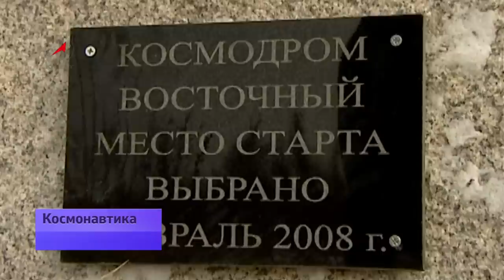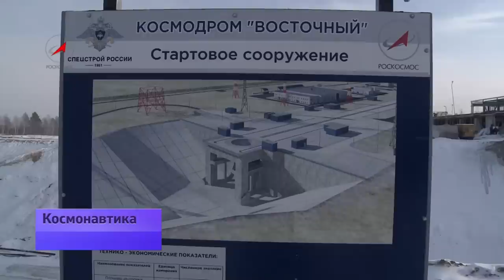Космодром на Зее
Строительство будущей космической гавани России в Амурской области идет полным ходом. Техника работает одновременно на нескольких площадках, круглосуточно. Стартовый комплекс, командный пункт, корпуса жилых домов нового микрорайона уже приобретают реальные очертания.- Первый пуск ракеты-носителя планируется на 2015 год.